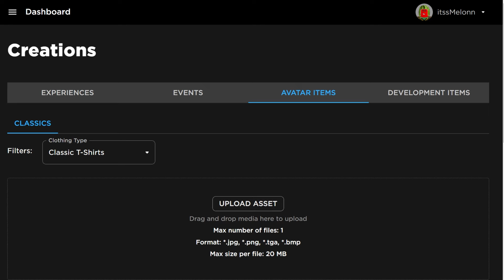*NEW* WORKING ALL CODES FOR PLS DONATE IN 2024 JUNE! ROBLOX PLS DONATE CODES